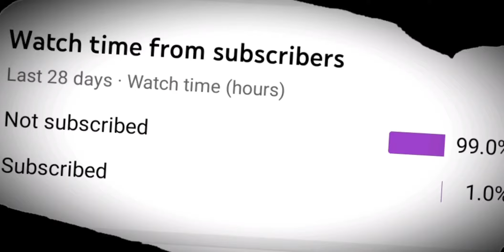Train tarpoulin! ट्रेन तिरपाल !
train tarpoulin